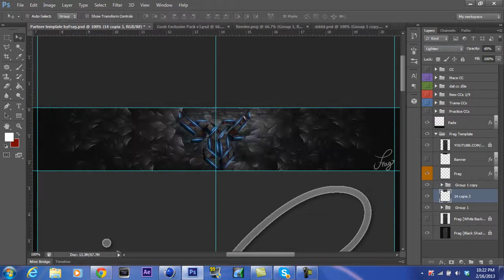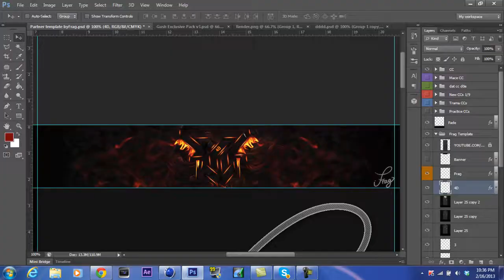Speedart #20 | PsyQo 4D Contest Entry #2 | TraMa Frag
Decided I would make a 2nd background for this contest, since the first one came out bad, so i tried sticking to a lava effect on this one, and i think it came out really sick! So please like! Probably the last BG I use Oil Paint in